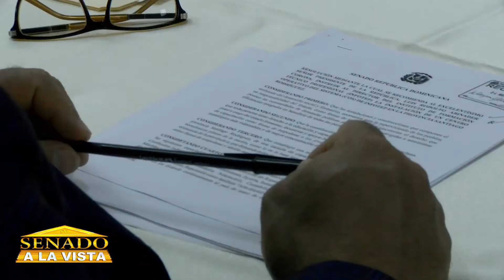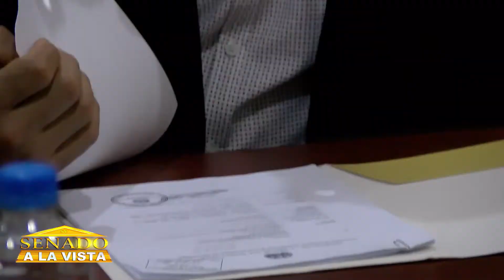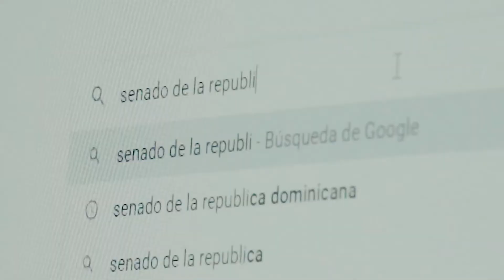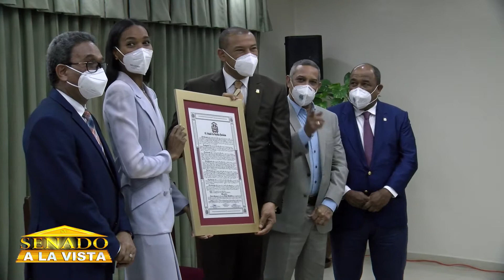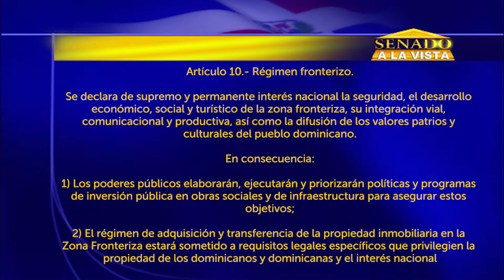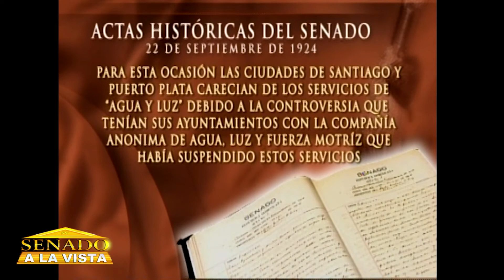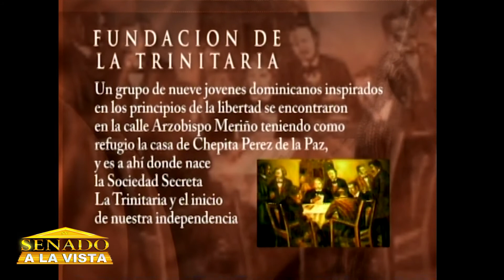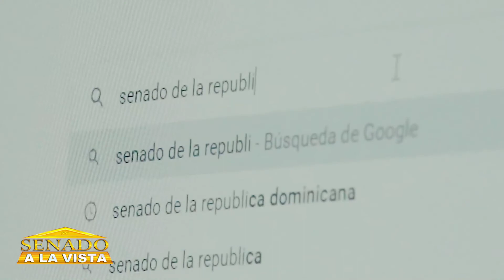🔴Programa de televisión Senado a la Vista | 17 de julio 2021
📺 Es el programa de televisión que produce el Senado de la República Dominicana sobre sus cotidianidades. Se transmite los sábados a la 1:00 PM por el Canal 4, CERTV.